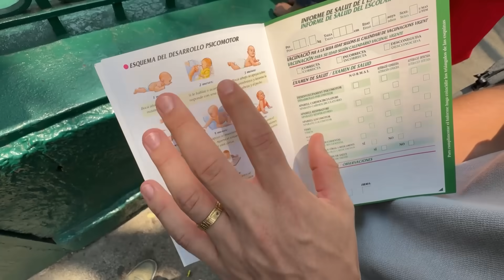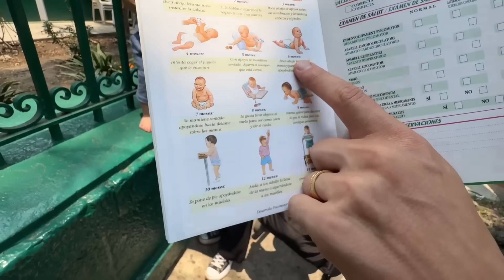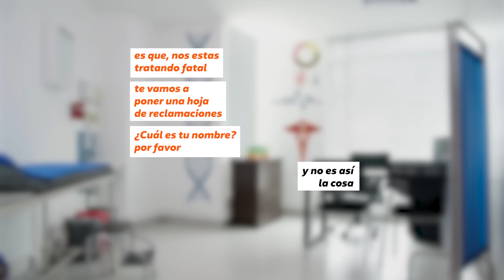LLEVAMOS a NUESTRO HIJO a un HOSPITAL PÚBLICO en MÉXICO 🇲🇽 *así nos trataron* 😭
00:00 Inicio
00:50 De vuelta en CDMX
03:47 Camino al centro de salud
06:03 Llegamos al centro de salud
08:13 El progreso de Mato
13:11 Diferencia con España
16:49 Haciendo mandados
21:46 El carro de mis sueños
24:51 De vuelta en casa
26:14 Mateo probando verduras y frutas
30:26 Probando un mini extractor
37:01 Despedida